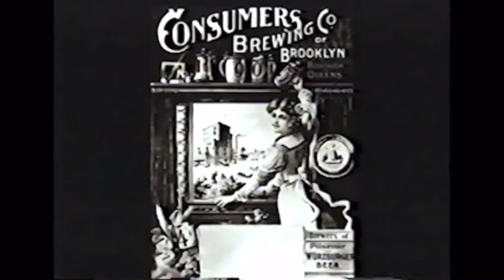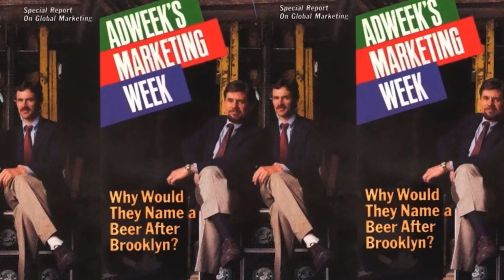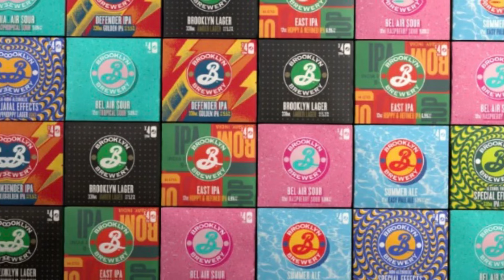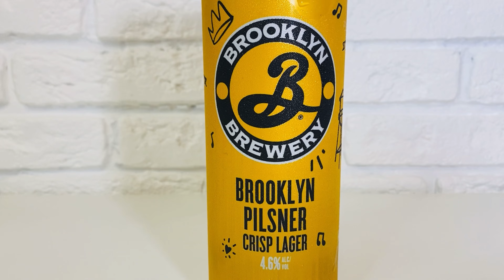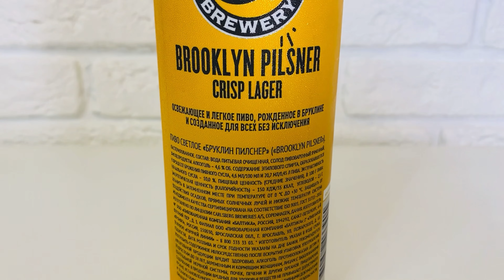Пиво Brooklyn, но не из Америки 🇷🇺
Американское пиво, которое варят на заводе «Балтика».  Что это? Как это?
Ps: данная пивоварня у меня через дорогу 😅 Интересная история, богатый ассортимент и личное моё мнение о пиве на дегустации!)